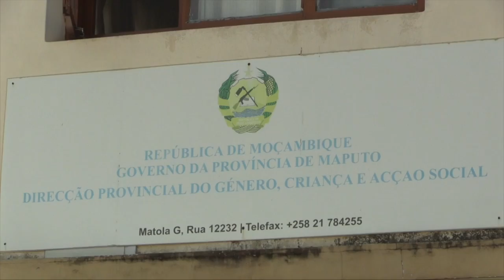MAIS VIDA 08 06 2019